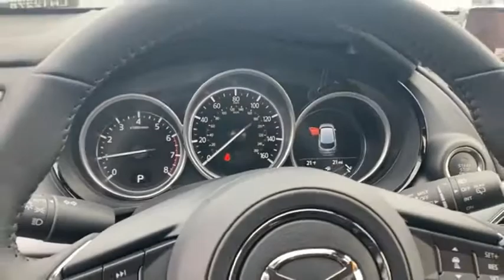2022 Mazda CX-9 LN12278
2022 Mazda CX-9 GS